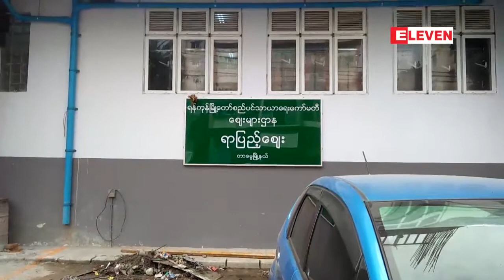ျပန္လည္ဖြင့္လွစ္ခဲ့သည့္ တာေမြရာျပည့္ေစ်း၏...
ျပန္လည္ဖြင့္လွစ္ခဲ့သည့္ တာေမြရာျပည့္ေစ်း၏ မ်က္ႏွာစာေနရာအား ေစ်းမေရာင္းရေနရာအျဖစ္ သတ္မွတ္ထားၿပီး ေရာင္းခ်သည့္ ပ်ံက်ေစ်းသည္မ်ားအား စည္ပင္မွ ဖယ္ရွား (ရုပ္သံ)

အသစ္မြမ္းမံတည္ေဆာက္ၿပီး ျပန္လည္ဖြင့္လွစ္ခဲ့တဲ့ တာေမြရာျပည့္ေစ်းရဲဲ႕ မ်က္ႏွာစာေနရာေတြကို ေစ်းမေရာင္းရေနရာေတြအျဖစ္ သတ္မွတ္ထားၿပီး ေရာင္းခ်ေနတဲ့ ပ်ံက်ေစ်းသည္ေတြကို စည္ပင္သာယာေရးေကာ္မတီက တာ၀န္ရွိသူေတြက ဇန္န၀ါရီလ ၁၅ ရက္ေန႔ နံနက္ပိုင္းမွာ ဖယ္ရွားမႈေတြျပဳလုပ္ခဲ့တယ္လို႔ သိရပါတယ္။